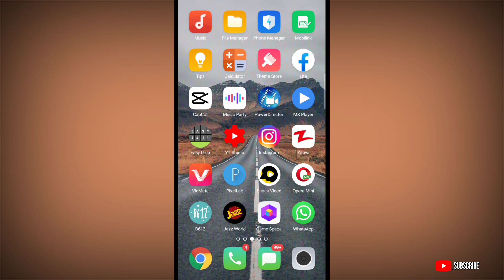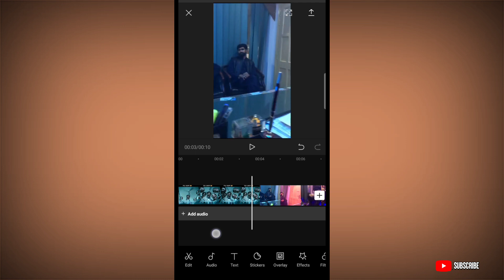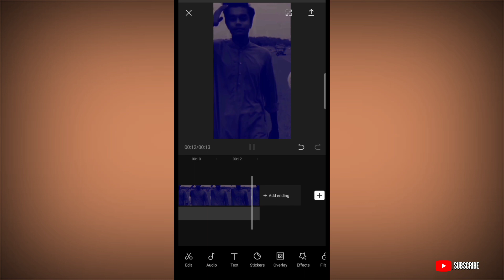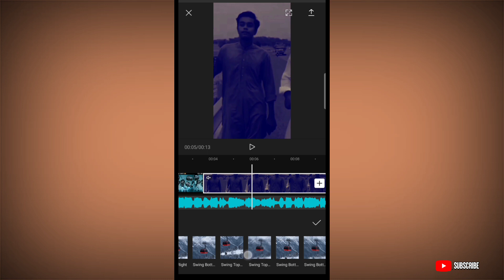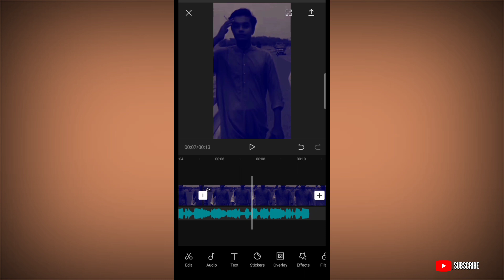Tiktok New Trend | My Parents Decided in My Future | Tiktok Trending Video Editing Toturail